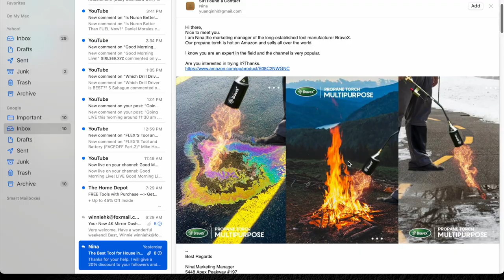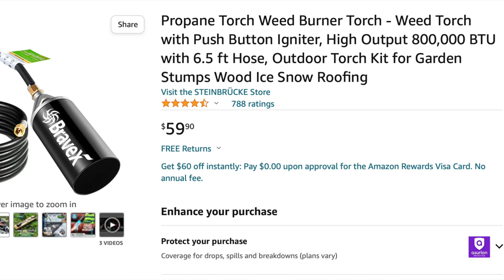$48 BraveX Torch. (Amazon)